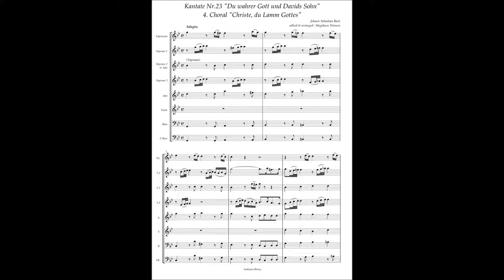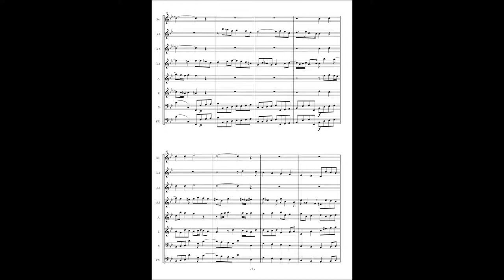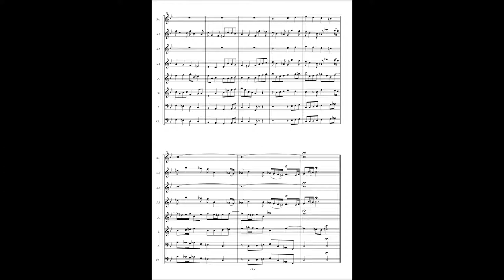Johann Sebastian Bach, Cantata No 23 / 4 Choral "Christe, du Lamm Gottes"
Johann Sebastian Bach, Cantata No.23 "Du wahrer Gott und Davids Sohn" BWV 23